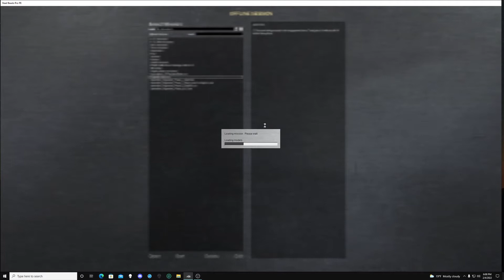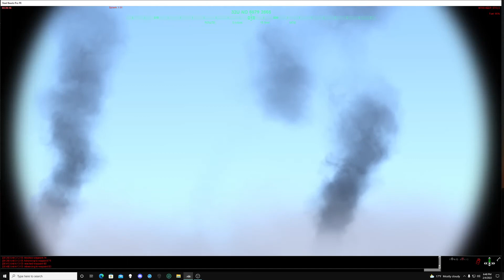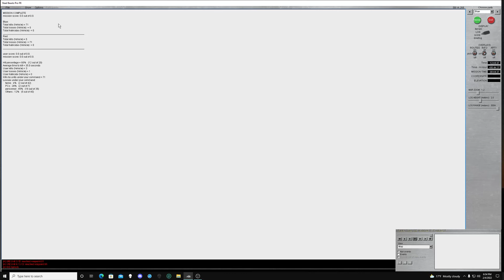Steel Beasts "Engineering pain"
Steel Beasts Pro PE
Just working on a mission and Engineering breaches